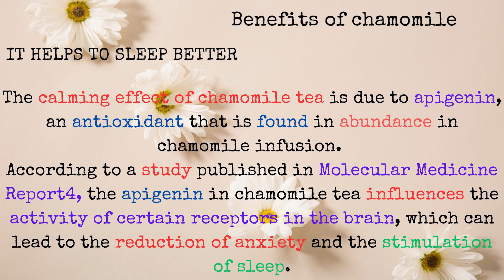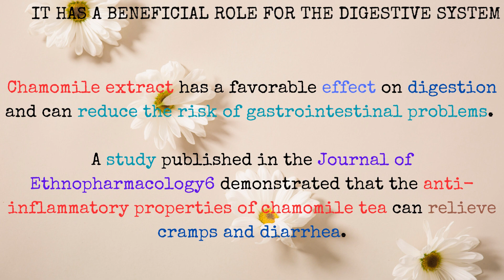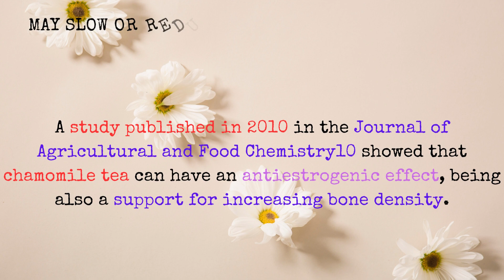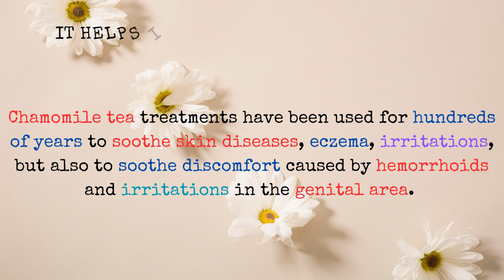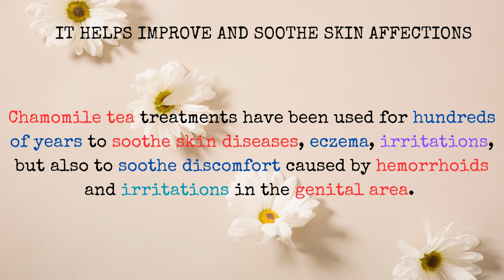The healing power of chamomile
Chamomile, the calming and fragrant herb, offers numerous benefits that have been cherished for centuries. Known to aid in sleep, this delightful flower has been used by the Greeks since antiquity to promote relaxation and induce a peaceful slumber. Even ancient Egyptians admired chamomile's soothing properties, incorporating it into their rituals and beauty routines. Not only does chamomile help with insomnia, but it also supports a healthy digestive system. By easing indigestion and reducing bloating, this gentle herb acts as nature's remedy for any upset stomach. Furthermore, chamomile proves valuable during menstrual discomfort by alleviating cramps and regulating hormonal imbalances. So next time you need some serenity or relief from an achy tummy or painful periods – chamomile is here to soothe you naturally! digestion ,inflamation ,hormonalimbalance ,menstrualhealth ,menstrualpain ,diabetes ,health ,antioxidants ,antifungal ,antibacterial ,bloodsugar ,digestion ,greece ,egypt ,body ,bodyhealing ,infection ,heart ,skin ,skincare ,weightloss.